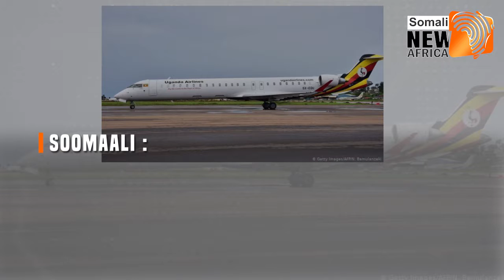Wararka Maanta Soomaaliya IYo Caalamaka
4/8/2019